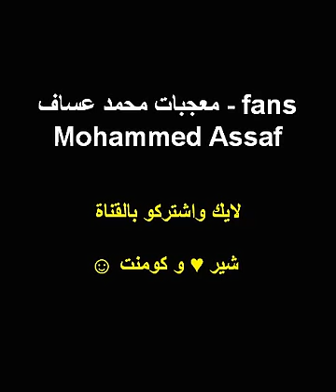محمد عساف يبارك لخلود وامين على التوأم